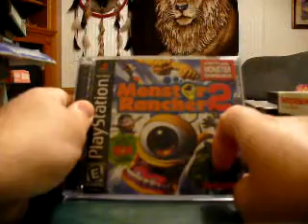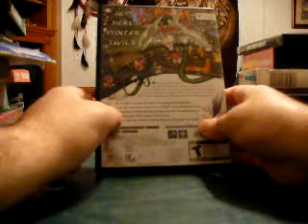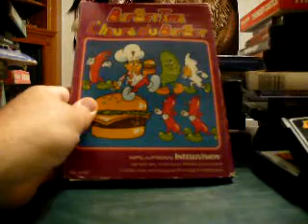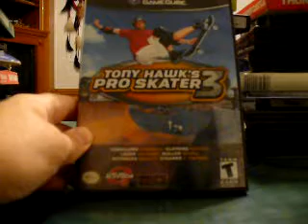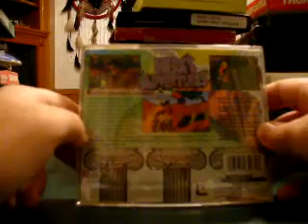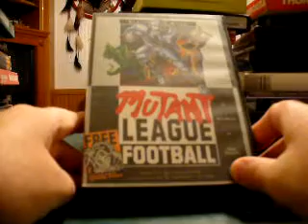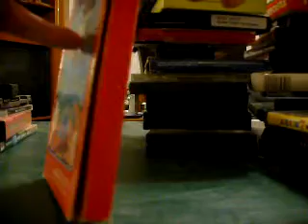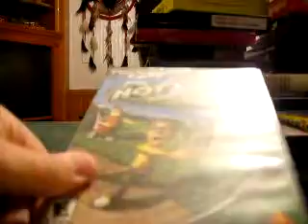My Top 50 Favorite Games Of All Time